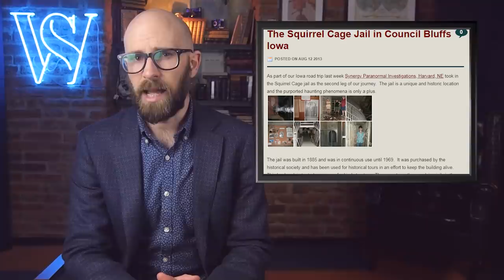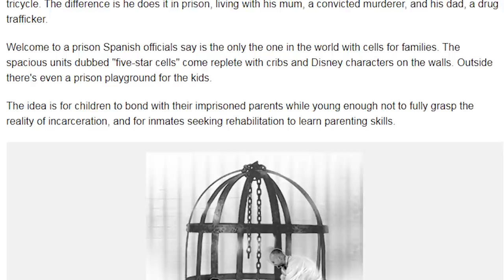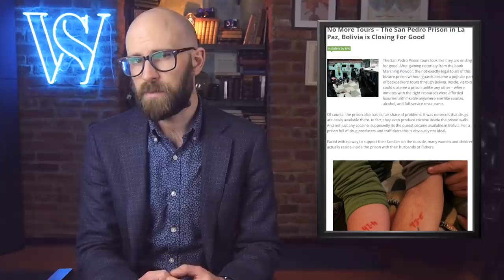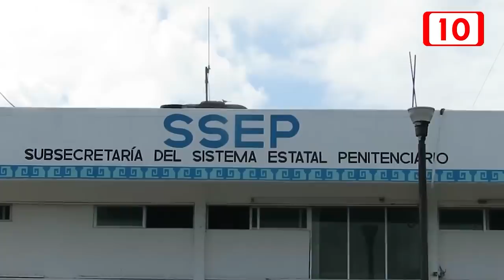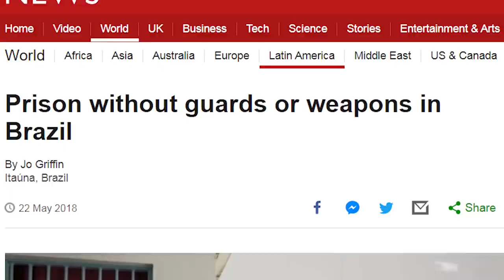Even More of the World’s Most Unusual Prisons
Coming up:

9. Squirrel Cage Jail, Iowa
8. Fortezza Medicea, Italy
7. Black Dolphin Prison, Russia
6. Aranjuez Prison, Spain
5. San Pedro Prison, Bolivia
4. Chateau d’If, France
3. Cereso Chetumal, Mexico
2. APAC Prison, Brazil
1. Cebu Provincial Detention and Rehabilitation Center, Philippines